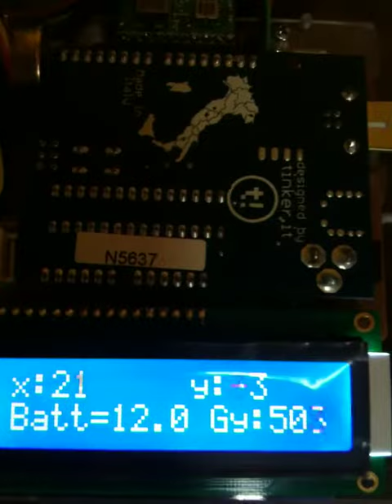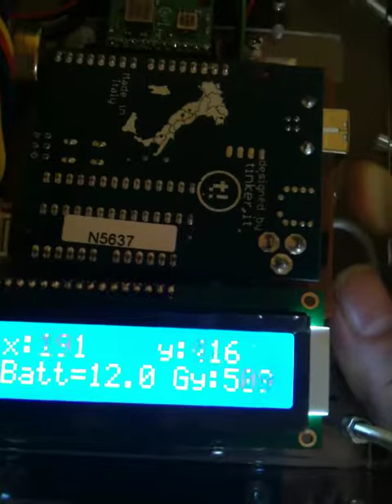My second Robot-testing component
testing component